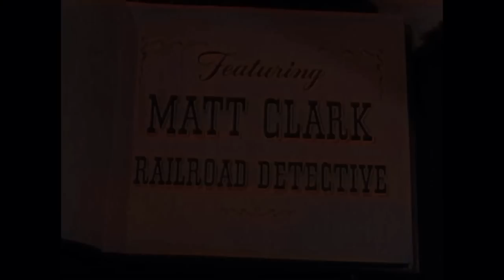Stories of the Century - Little Britches | EP22 | COLORIZED | Jim Davis | Wild West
Colorized Western Series: Stories of the Century - Little Britches - A young woman meets an outlaw. Matt investigates a railroad holdup.

Stories of the Century (1954)
Stars: Jim Davis, Mary Castle, Kristine Miller
Genre: Western
Country: United States
Language: English
Also Known As: The Fast Guns
Release Date: January 23, 1954

Reviews:
"This is an interesting series that takes real life people (Jesse James, John Wesley Hardin, etc)...and dramatizes part of their real story with a continuing series character taking part in that story. Railroad Detective "Matt Clark" -- takes a role in tracking down famous outlaws from the Old West in stories that are at least partly based on the true accounts. In that sense, it's almost an anthology series, and as someone else pointed out, this odd structure poses some timeline conflicts with the real events, but it's a fun series with plenty of action to satisfy a western-hungry 1950's audience -- and it still holds up pretty well 55 years later. Clark cuts a powerful figure in his western gear as he goes up against some of history's baddest baddies. And his girl-sidekick Frankie is quite a dish. If you're a western fan, be sure to check it out if you have a chance."
- written by "khathaway1" on IMDb.com

Also Known As (AKA):
(original title) Stories of the Century
France Histoires du siècle dernier
Spain Stories of the Century
United Kingdom Legends of the West(Alternative Title)
United States Stories of the Century
United States Legends of the Old West(DVD Title)
United States The Fast Guns(reissue title)
West Germany Eisenbahndetektiv Matt Clark

SUPPORT US!

MORE SERIES!